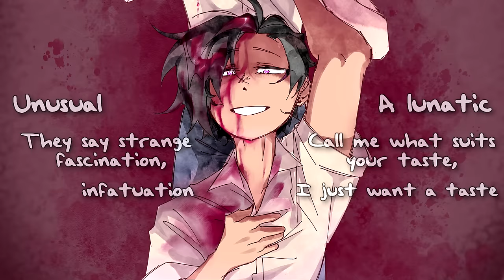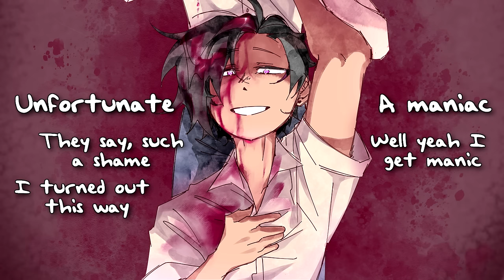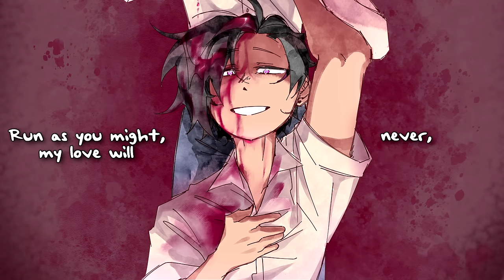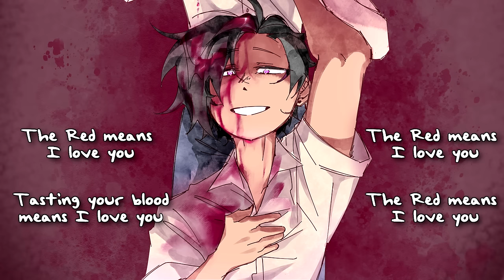The Red Means I Love You (Album Version) - Madds Buckley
Madds Buckley's original song, "The Red Means I Love You"
PSST if you're seeing this, I'm on tour in April 2024! Tickets

Video by @randycheeseburg
Artwork by @orbitalmoonrat